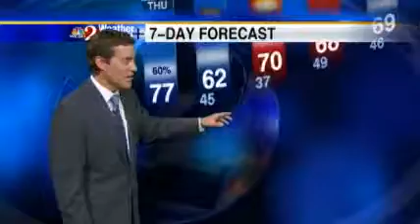Thursday's Weather Forecast